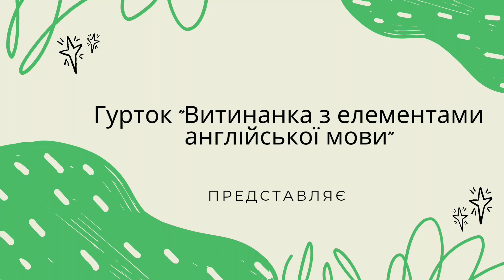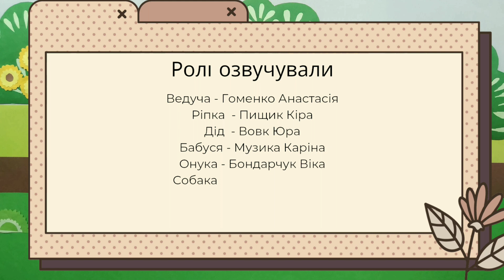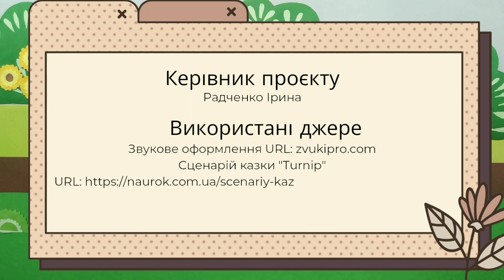Мультфільм з витинанок "Ріпка" англійською мовою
Мультфільм "Ріпка" англійською мовою створено вихованцями гуртка "Витинанка з елементами англійської мови" Шосткинького КДЮТ "Орлятко" в рамках STEM-проєкту